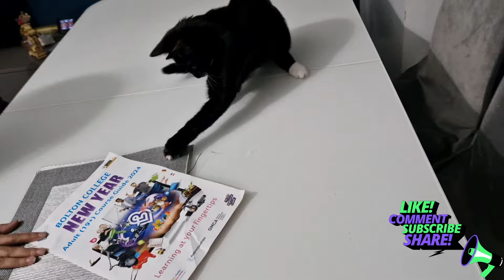If It Fits I Sleep in it || Cute British Shorthair black Kitten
If It Fits I Sleep in it ||  UK Shopping And Vlogs